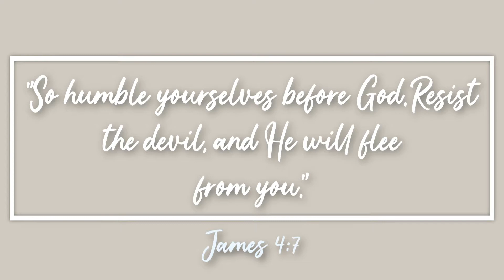MADLIBS MADNESS PT 2 W/ JACK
YouVersion: Lily Bayer

MUSIC

2 Peter 3:9